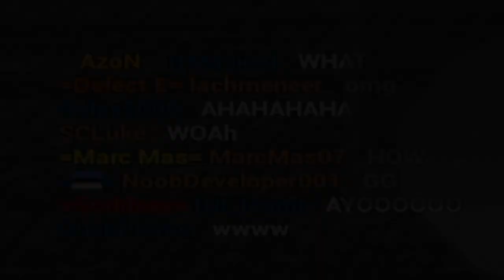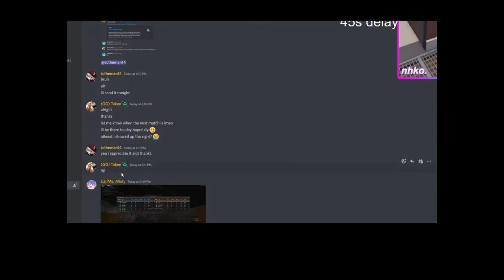SCL S4 | Round 1 Highlights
Submit your videos if you wanna be featured in our weekly highlights woohoooo
Editor's Notes:
Not much to say. We were meant to drop a Week 1 Highlights for when the original Season 4 was still happening but it never got published since the season got restarted. That version had cool voiceovers (shoutout to Cats), music and clips. Oh well.
- jzlong

Woohooo go woozie!!! And can we appreciate Boxie for such a beautiful thumbnail pls ty
- Izumi
Credits:
Editor: Jzlong/woozie
Thumbnail: Boxie
Clips/recordings: Marc Mas, Spectah, Putila, Ruby, Rateings, Wado, Nelex, Sinon, Destiny, Empyrae, Ehbun, Shafer, Nomi, and Rubie/Oscar
CPFN is the Hub for all competitive PF content. Here you will find videos for Competitive Phantom Forces Leagues like SCL.